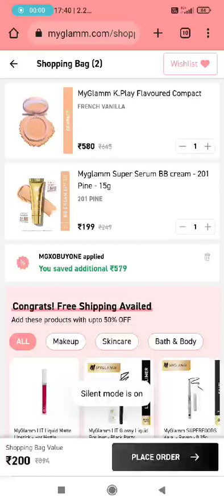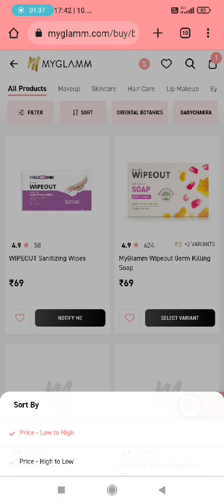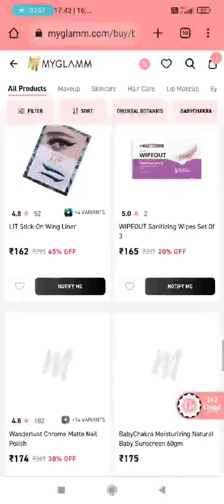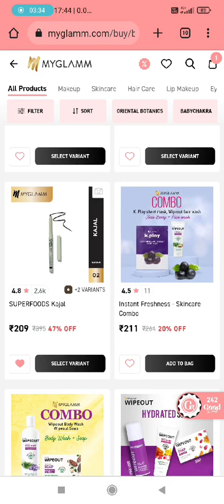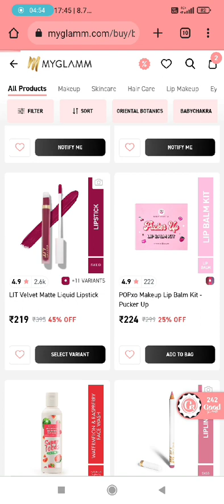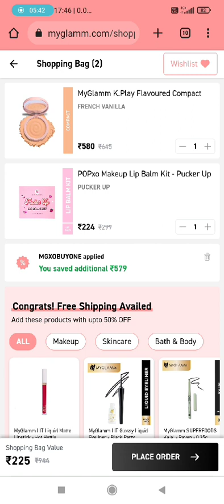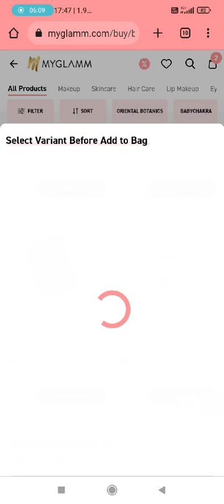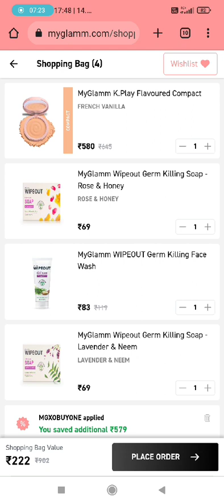My glamm 🥳 myglamm offers today 🥰 My glamm loot offer today ❤️ myglamm lit matte liquid Lipstick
myglamm
myglamm lipstick
myglamm pose hd foundation stick
myglamm foundation review
myglamm lipstick shades
myglamm lip crayon
myglamm foundation stick
myglamm illuminating liquid
my glam matte lipstick shades